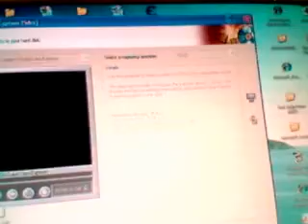ParadiseBeach.mp4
Video demonstrating options from the Paradise Beach (reflexive-arcade version) by vegetta.

1) Add Money
2) Freeze money.
3) Fast process (Fast Building/ Upgrade/ Repair).